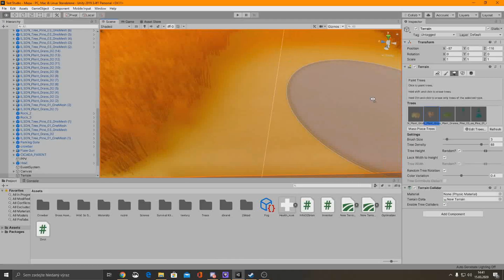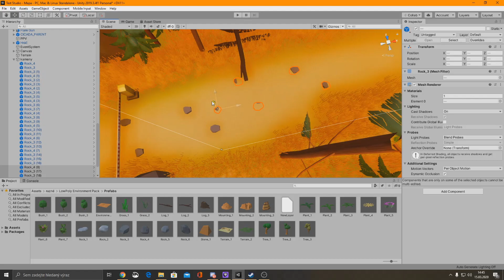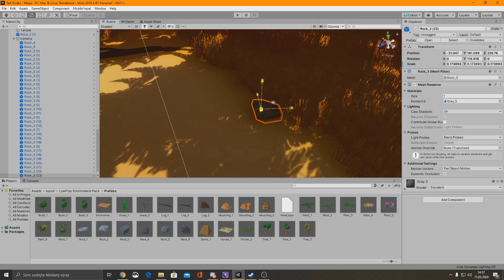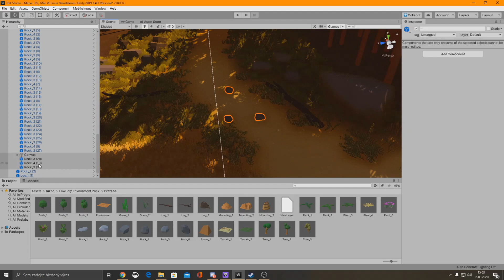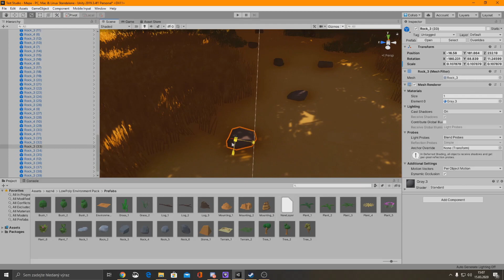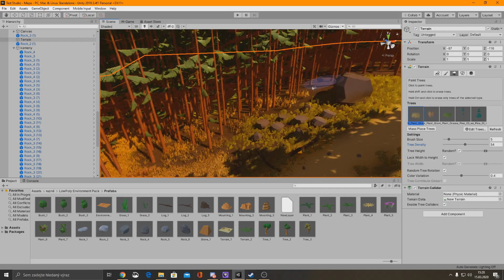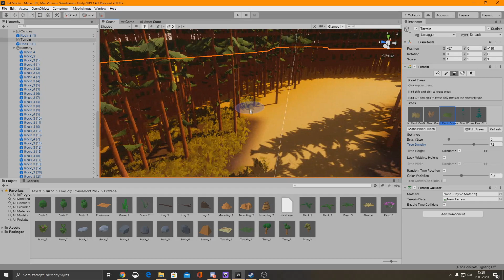Map Design - Unity Engine ( Naše Nová Hra )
(popisek tu není jen tak)

pokud chceš vědět něco více koukni se do informací na mém kanále

Stříhám zatím přes Sony vegas 16 pro, program na natáčení
používám hlavně OBS studio

současná PC sestava :
AMD ryzen 3
MSI radeon rx 570 armor
8gb ram ddr4
asrock fatal1ty b450 k4 gaming

a doufám že se ti video líbilo